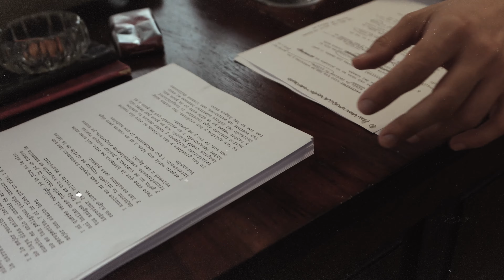ASÍ SE FILMÓ (MAKING OF) - EL MUNDO SIEMPRE ESTUVO DIVIDIDO EN DOS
Making Of realizado por Diego Homez 💚